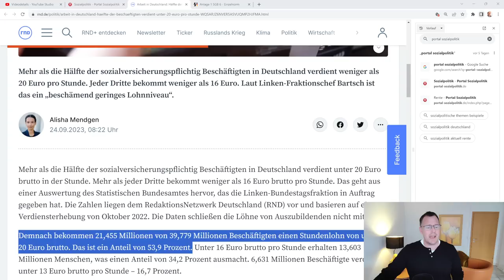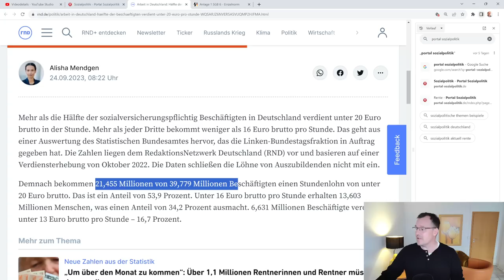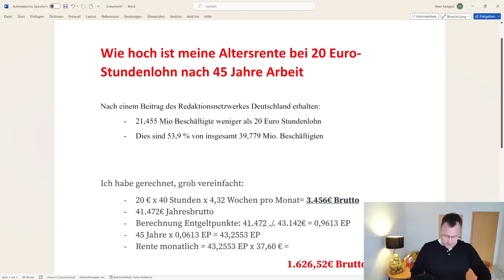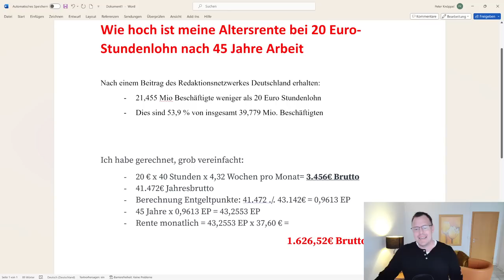Erschreckende Zahlen: Höhe der Rente bei 20€ pro Stunde nach 45 Jahren Arbeit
Wie hoch ist meine Rente, wenn ich einen Stundenlohn vomn 20€ die Stunde habe und ich bei diesem Stundenlohn 45 Jahre arbeiten gehe? Ergebnis der stark vereinfachten Rentenberechnung: 1.626€ Rente im Monat Brutto, davon werden aber noch Kranken-und Pflegebeiträge und gegebenenfalls noch Steuern abgezogen. Wir sagen beschämend niedriger Stundenlohn , wenn mehr als die Hälfte aller Vollzeitbeschäftigten in Deutschland weniger als 20 € die Stunde erhalten.